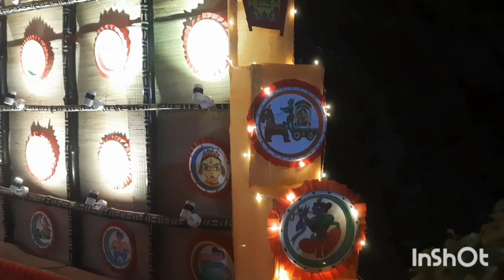Diamond Harbour Rabindranagar Durga Puja 2023/ডায়মন্ড হারবার রবীন্দ্রনগর দূর্গা পূজা ২০২৩/sunny 13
Diamond Harbour Rabindranagar Durga Puja 2023/ডায়মন্ড হারবার রবীন্দ্রনগর দূর্গা পূজা ২০২৩#durgapuja